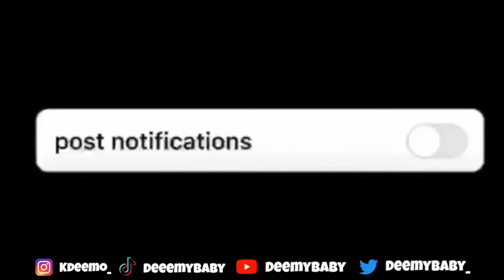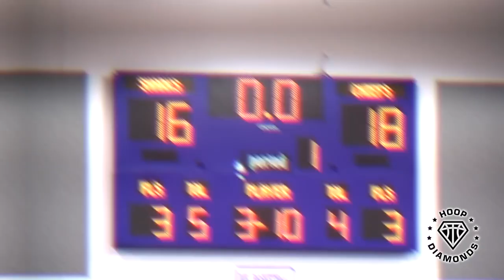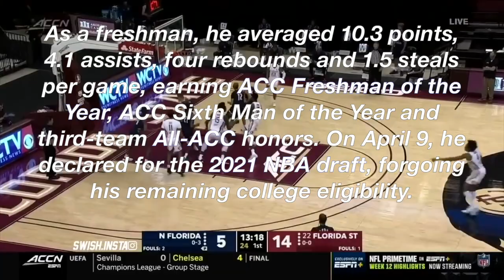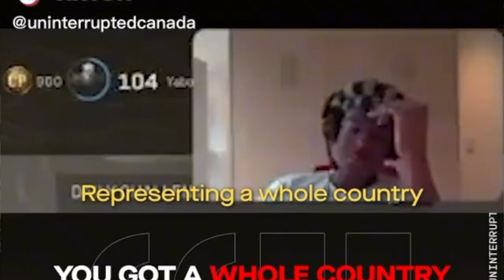The Story Of Scottie Barnes: His Path To Being A Young Rookie Sensation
As For Scottie Barnes, a 6’9 Forward Out Of   Florida State Has Broke Out And Showed Some Excellent Promise For The Raptors Roster, as such a young rookie, in being a bright spot in today's NBA. Many People Compare Him to a “young day Draymond Green” or “Magic Johnson” as for many comparisons made to NBA Greats and current day players in the NBA. But as for winning rookie of the year, he showed as a very good young core player for this raptors team. And In Today’s Video I’ll mark Scottie Story and his pathway to the NBA.